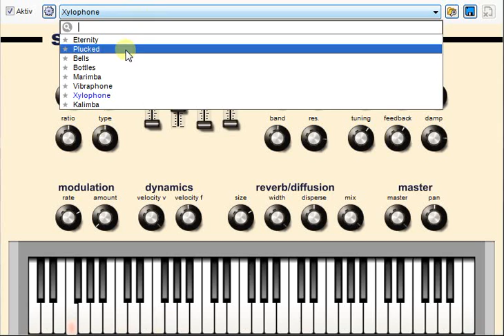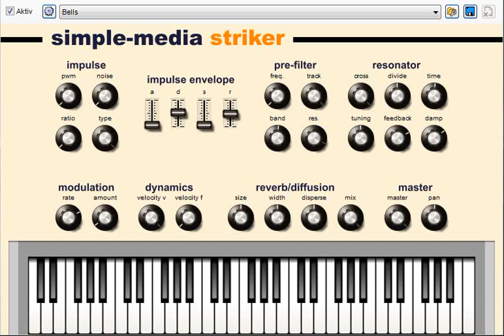Freeware VST VSTi Plugin Synth Classic...Vol.4 Striker from Simple-Media...Percussion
All Presets played. More Settings to the End of the Video.
This Synth from Simple-Media Striker is a few years before coming and has sounds, you can use always today for ambient Chillout Dance. Good Filters and Waveforms
Played Midi in Mixcraft 7
All effects form the Synth himself played

A lot of Fun ...Don't forget to choose my Canal!